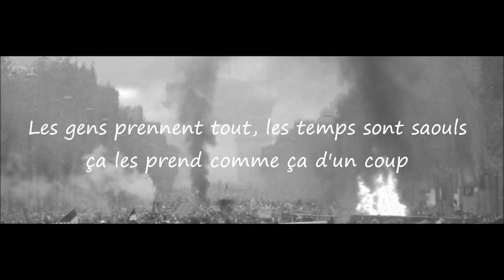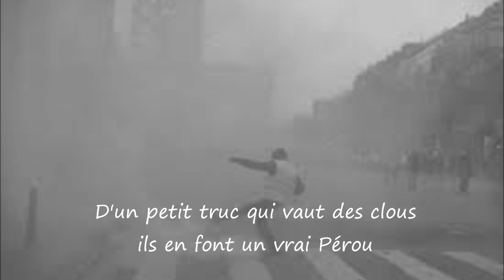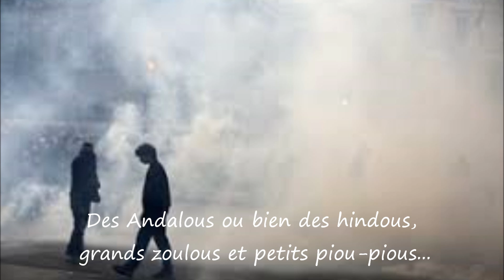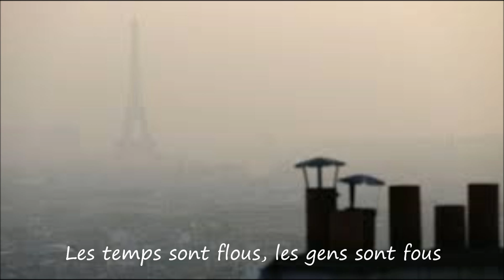Les gens sont fous, les temps sont flous (Dutronc-Lanzmann)- B93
"Les Temps sont flous", le titre de cette chanson de Jacques Dutronc et de Jacques Lanzmann, pourrait nous faire penser aux temps actuels... Mais la chanson date de 1966 !
Ici reprise, guitare, voix: Bluesnik93